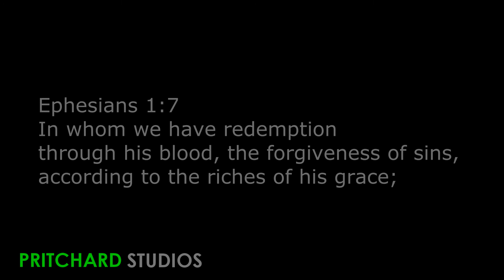The Story of Redemption (And Christmas!) Extended Edition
Version #2, I guess you could call it the director's cut. Watch both though, they are quite different.

"The Story of Redemption that was four thousand years in the making."
Or "A Christmas tale that begins at the very beginning..."

Not my most impressive work by far, but I've been out of practice. And it's more about the tale than the mode of telling anyway.
Still, hope you enjoy all those camera movements. And keep your eyes out for the extended edition!